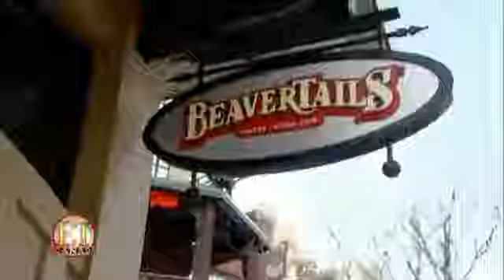ET Canada WFF13 Wrap